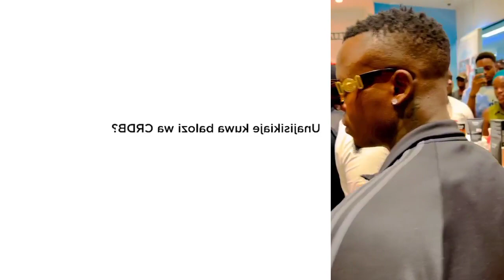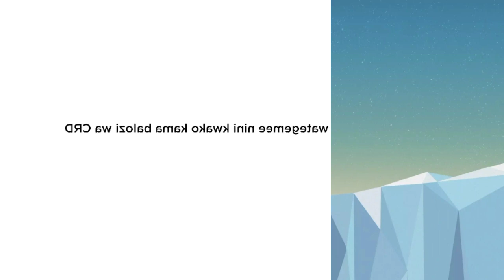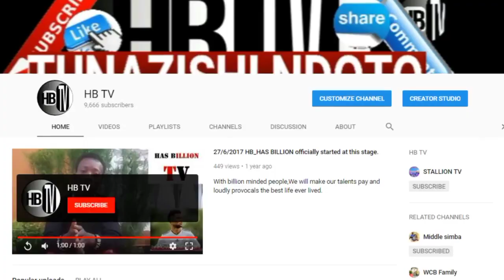RAYVANNY ampokonya HARMONIZE ubalozi wa CRDB BANK bila huruma | aandika haya pia ✍️...